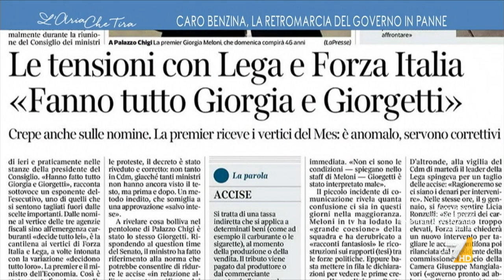Screzi tra Forza Italia e Fratelli d'Italia? Maurizio Gasparri: "Bisogna stare tutti un po' ...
Maurizio Gasparri (Forza Italia): "Governare è più faticoso che stare all'opposizione. Oggi c'è una situazione economica complicata e bisogna difendere le scelte fatte".